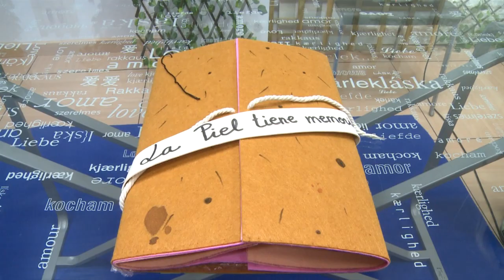¿Cómo nos protegemos frente al sol? La AECC nos da consejos para hacerlo correctamente EV 09 08 2023